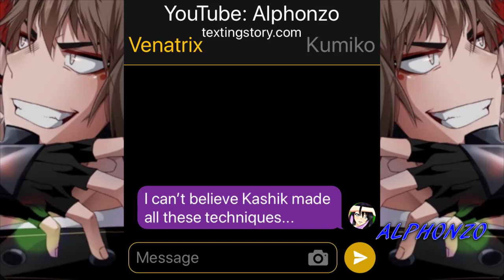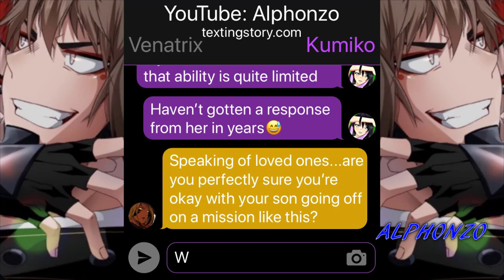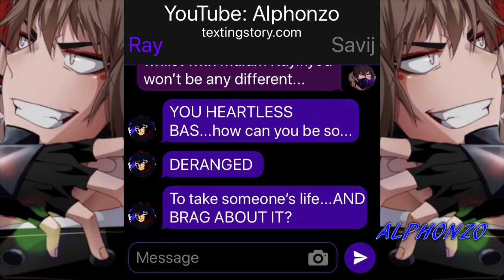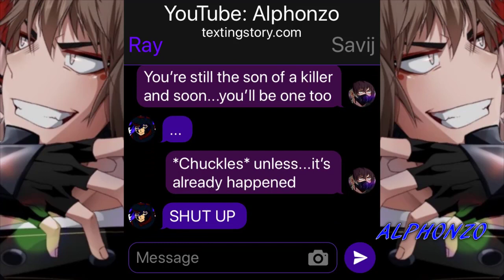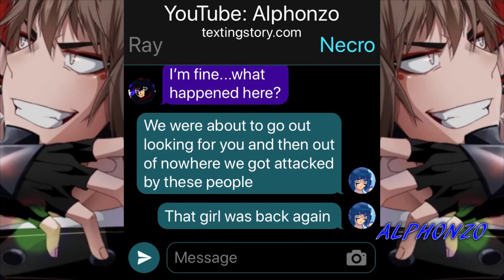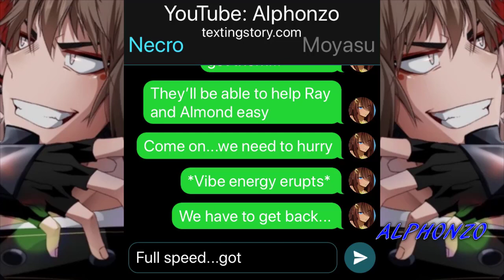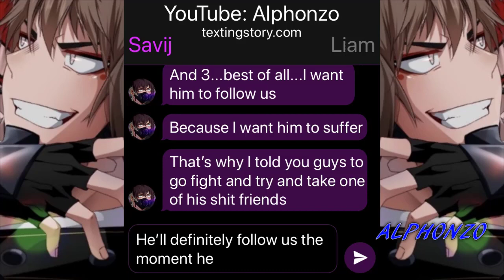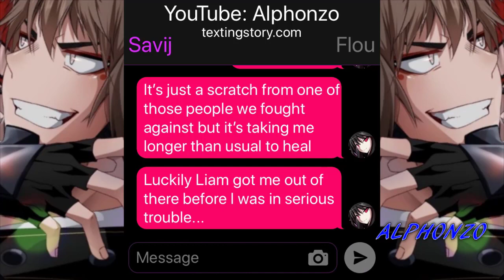Jinx(Rise Of Ray)#75